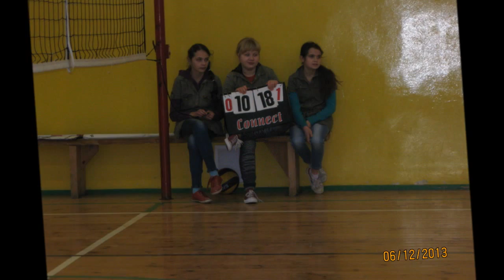Lechowo Braniewo-2:0- (25:9, 25:18)